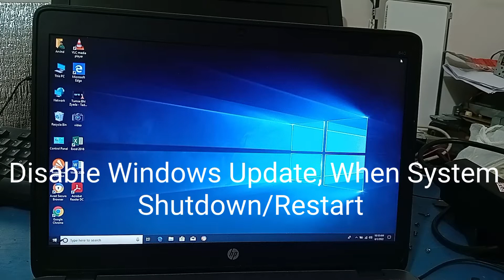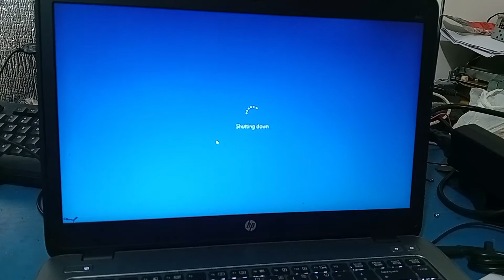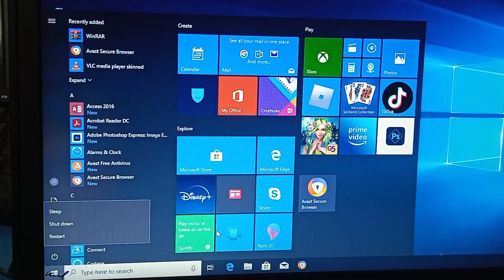How to Disable Windows Automatic Updates in Windows 10 Permanently | Windows 11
How to disable Windows Automatic Updates in Windows 10
How to Remove windows automatic Updates
How to stop Windows Automatic Updates in Windows 10
How to disable Windows Automatic Updates in Windows 11